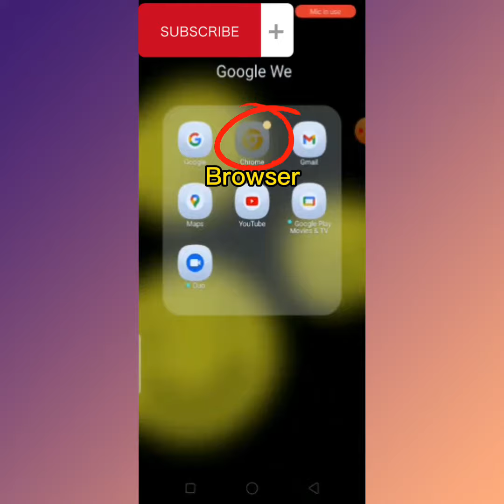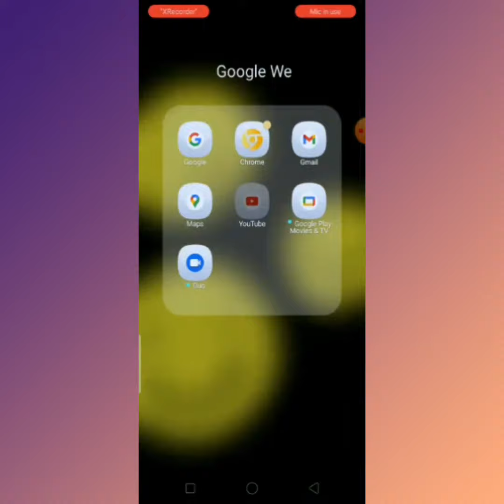HOW TO TRANSFER PLAYLIST VIDEOS TO WATCHLATER